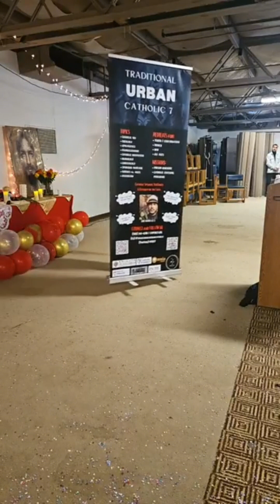2/4/24 Intense Testimony to the Teens, the Power of the Sacrements, the power of Gods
We thank you, Lord for your gifts, allowing us to preach your gospel to the next generation. We think you lowered that you died on the cross for us. And you've gave us a new chance to redemption through your blood.